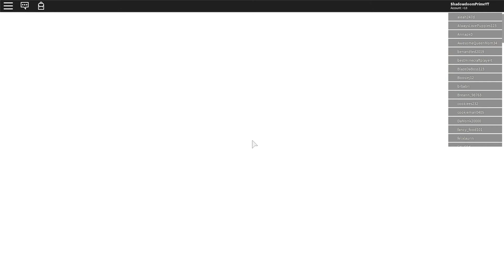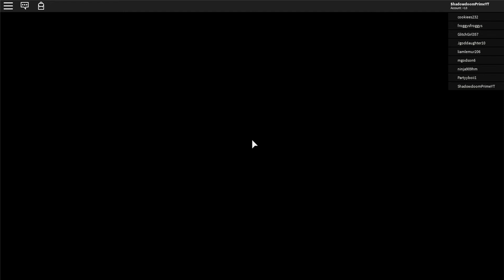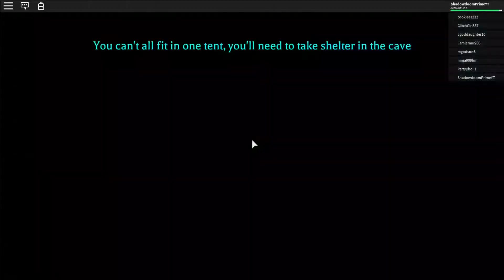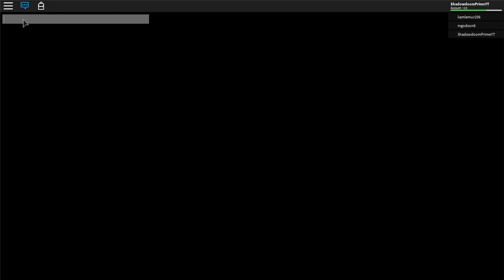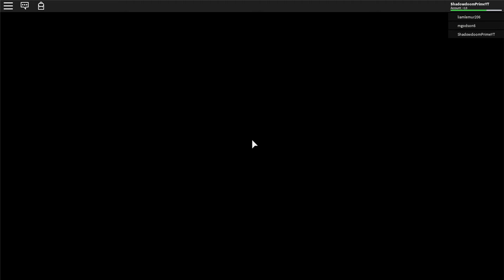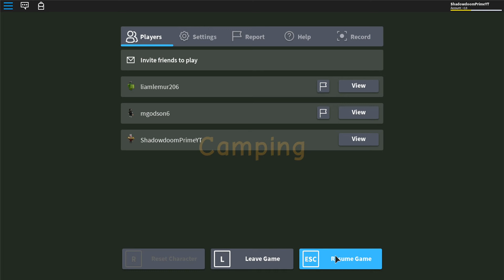CAMPING IN ROBLOX!!!!!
Wait I just realized if Liam was the murderer, then why did he save the person who he poisoned? 🧐 And why did I just get a copyrighted content?